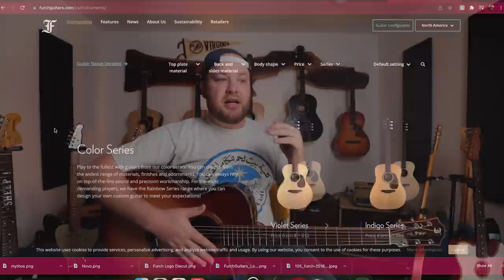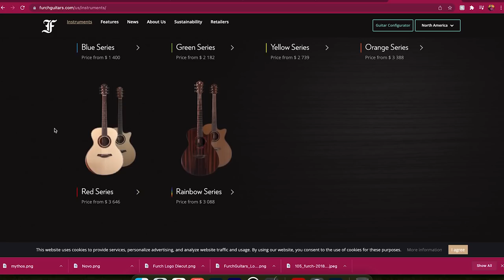I've found the perfect modern acoustic guitar...@FurchGuitarsOfficial Red Masters Choice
Thanks to @FurchGuitarsOfficial  for making incredible guitars and letting me help promote them.

Here's the Red Masters Choice like what I'm playing in this video

If you want help buying the right guitars, selling the wrong guitars, and building a meaningful guitar collection, you should enroll in my course, Right Guitars Faster!

Here are links to my recording gear:

3. EV RE20 Podcast Mics
4. Gator Frameworks XLR Boom stand
6. Gator Frameworks Monitor stands
7. Primacoustic London 12 Room Kit

Do you want to talk to me? Schedule a video call and we’ll hang!

Snark Tuner

Screwdriver Set